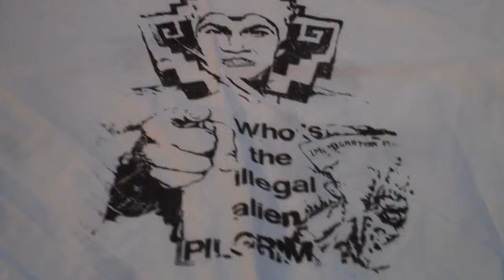Melanie Cervantes and the images of Yolanda Lopez